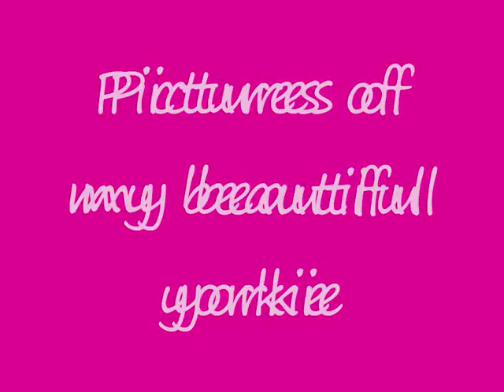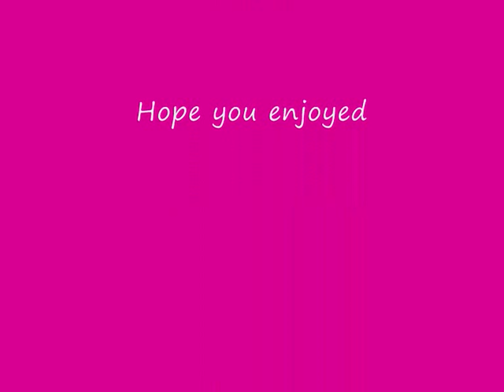yorkie puppy growing up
These are pictures of my cute yorkshire terrier Georgie from 4 to 10 weeks old. More videos coming soon. Hope you enjoy :)x